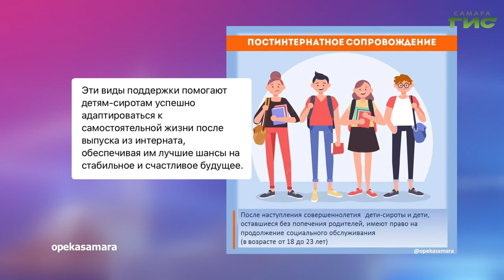О чем пишут в самарских Telegram-каналах